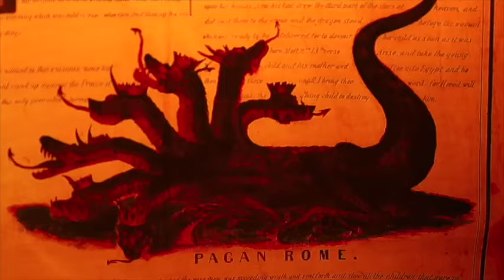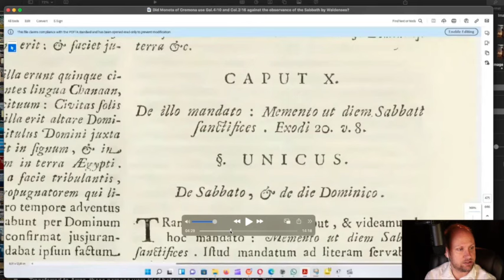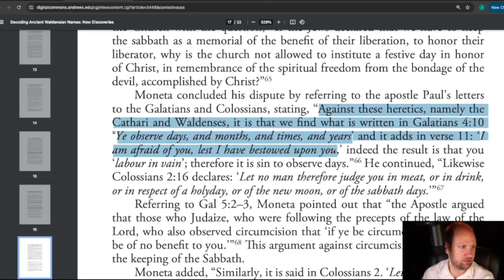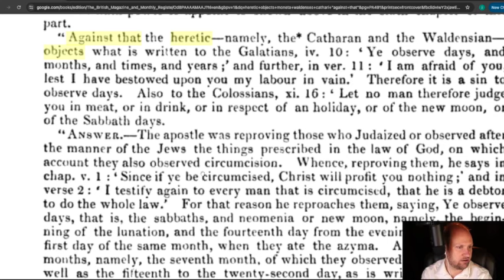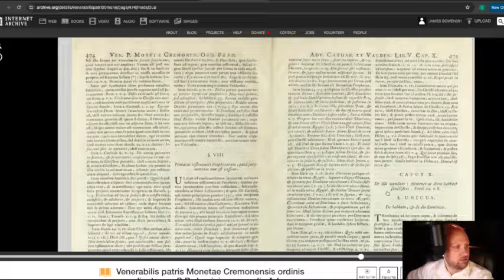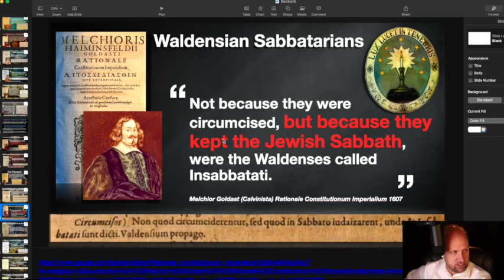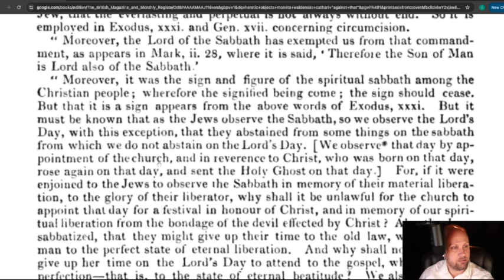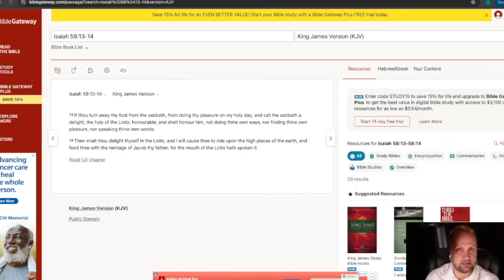A Mistake. . . & new manuscript found!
@AnatoliusAquilianus pointed out a translation error in a video I did with the Advent Defense League.   Though, does this disprove the waldenses keeping sabbath?    Lets take a look!    @AnatoliusAquilianus  thank you so much for the correction and the challenge which helped push the research and potentially discover one of the oldest copy of a polemic against the waldenses which referenced the sabbath vs sunday.